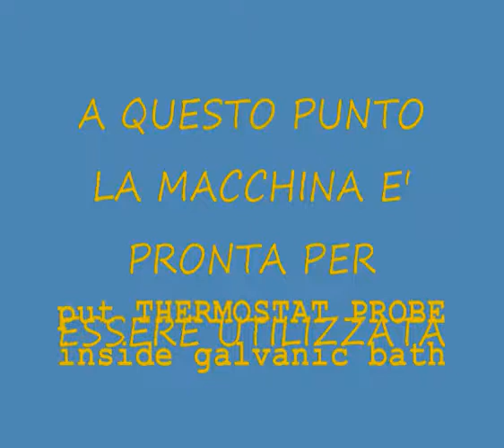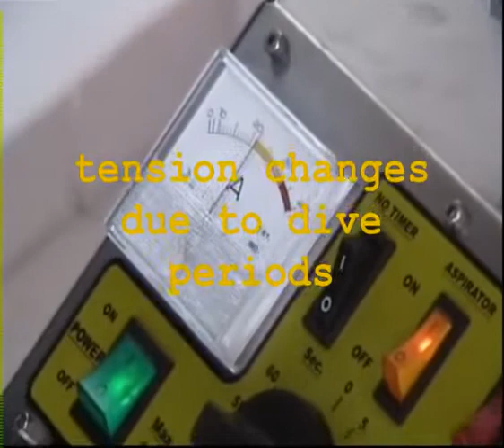AUREN promo LT2